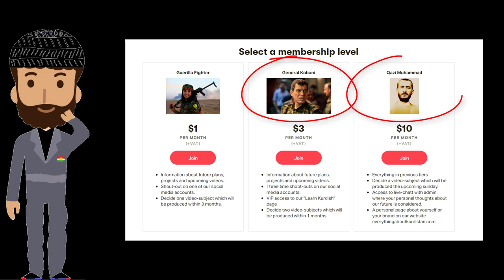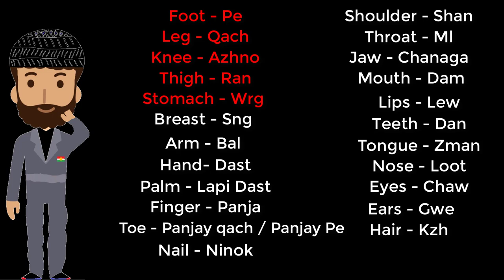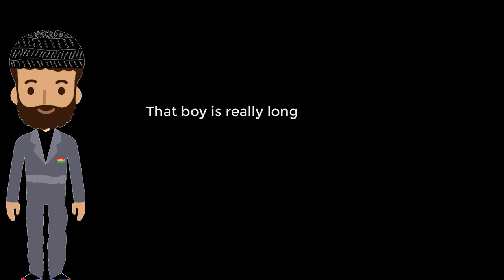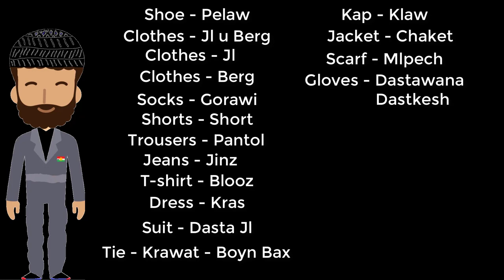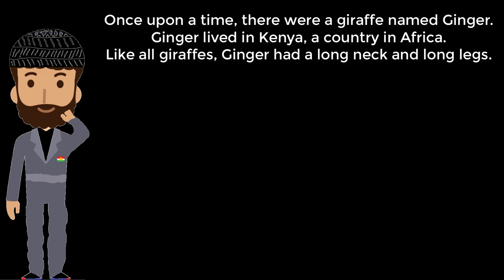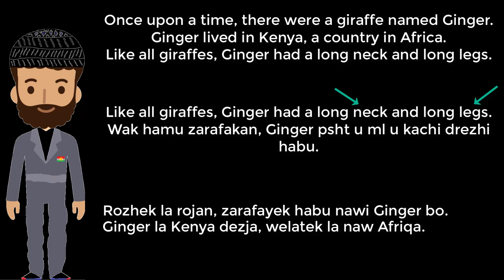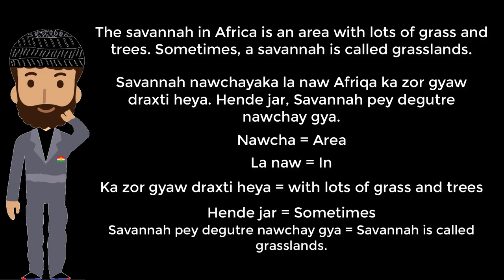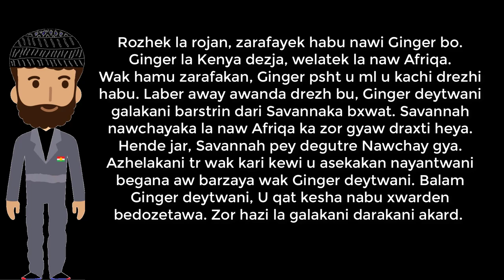Learn Kurdish with us - Sorani - 05 - Body, Colors and Clothes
or